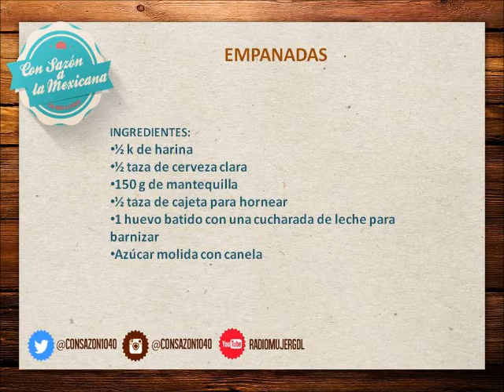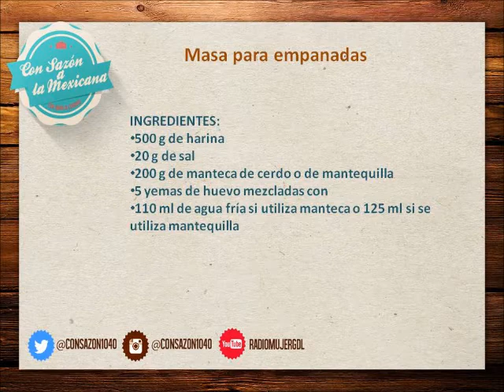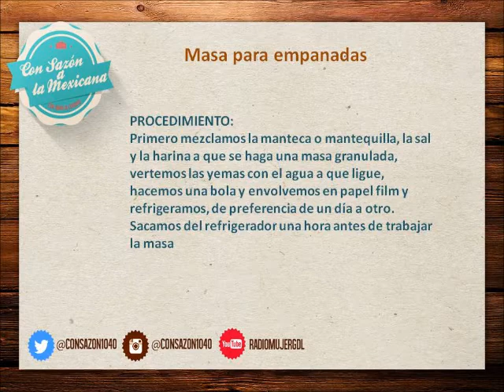Postres de Coahuila, Con sazón a la mexicana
Escucha con sazón a la mexicana de lunes a viernes a las 11 de la mañana por el 1040 de AM y escúchanos por internet a través del Radio Mujer, el sexto sentido de de la radio.